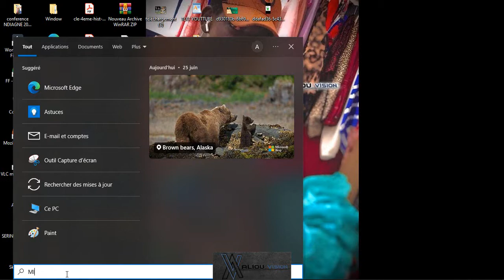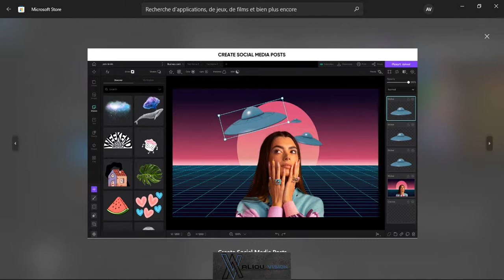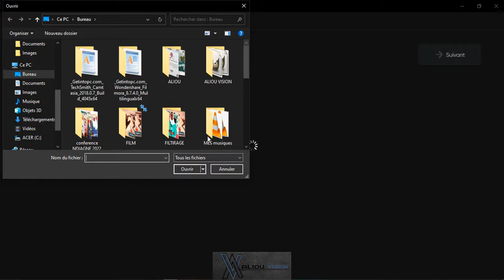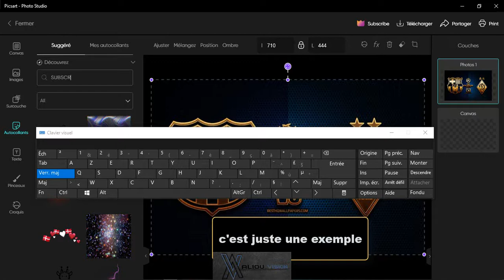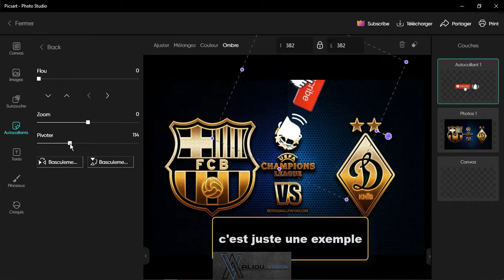COMMENT INSTALLER PICSART SUR VOTRE PC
👉✔Salut les j'espère que vous allez bien dans cette vidéo on va vous montrer comment INSTALLER PICSART SUR VOTRE PC
☑️Like+👁️‍🗨️view=$ubs